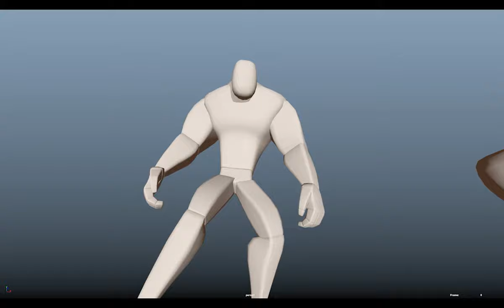*Epic Fight* *fart*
... with reverb